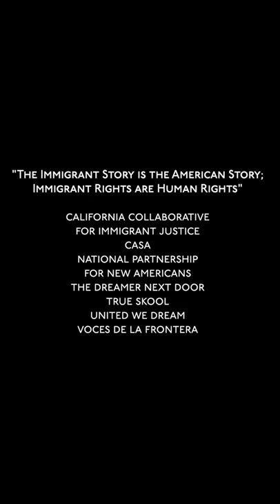Immigrant Voices | Mario Ramírez (VDLF)